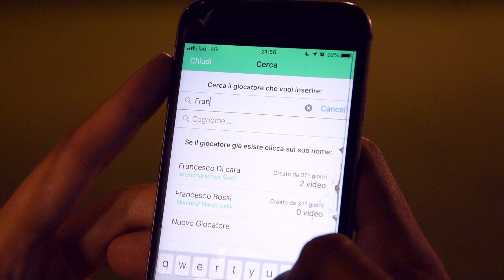Video Tutorial Passo 2: Aggiunta di nuovi giocatori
In questo tutorial viene spiegato come sia possibile inserire nuovi giocatori alle liste di squadra già esistenti.

👉🏼 FASE A - iPhone o iPad.
iPhone: orientando il vostro iPhone in verticale è necessario andare in basso nella sezione GIOCATORI per accedere alle liste di squadra
iPad: basterà tenerlo in orizzontale e trascinare due dita da destra verso sinistra per accedere al menù; la sezione GIOCATORI si trova in basso.

👉🏼 FASE B - Premere in alto a destra il tasto + per aggiungere un nuovo giocatore (nome, cognome e numero di maglia). Se è stato già inserito una volta in una squadra differente basterà inserire il cognome per vederlo mostrato nel database. In tal caso non servirà crearne uno nuovo così da associare tutte le nuove azioni nello stesso profilo già presente.

👉🏼 FASE C - Impostare i PORTIERI.
Se si tratta di uno sport che prevede portieri in campo, nella sezione IMPOSTAZIONI si può associare il nome del giocatore al portiere schierato in campo; tutte le sue azioni verranno automaticamente assegnate a lui quando si sceglie l’icona PARATA.